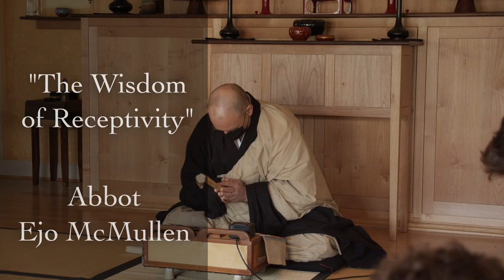"The Wisdom Of Receptivity, Part 1" - March 6th, 2022 - Abbot Ejo McMullen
All too often, our approach to understanding is to move toward. We step in the direction of what we see as a teaching or a problem to illuminate and transform. But stepping back and receiving is equally, if not more, important. It takes a special kind of discipline to listen deeply. This Sunday join Abbot Ejo McMullen as he discusses the wisdom of cultivating receptivity.